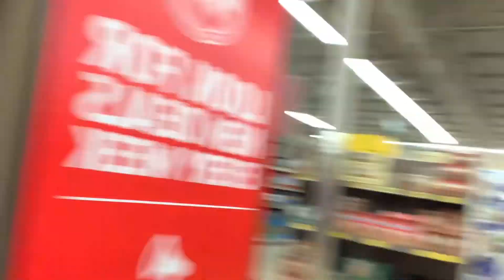Vlogmas Day 2 | Plumber Repairs everything| Fish Fry Cancelled!